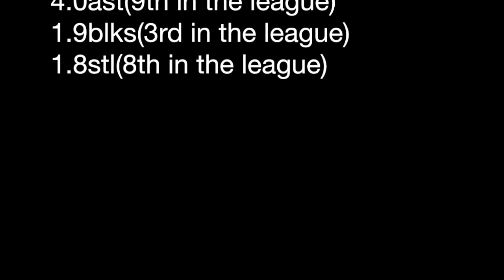Lawrence Trend Blackledge 2015-2016 Season Highlights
15'-16' Season
Osaka Evessa(Japan) 35-17 record
SF #21
14.4 ppg
7.3 rebs
4.0 ast(9th in the league)
1.9 blks(3rd in the league)
1.8 stl (8th in the league)